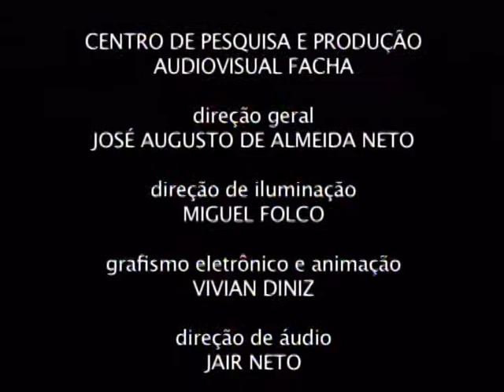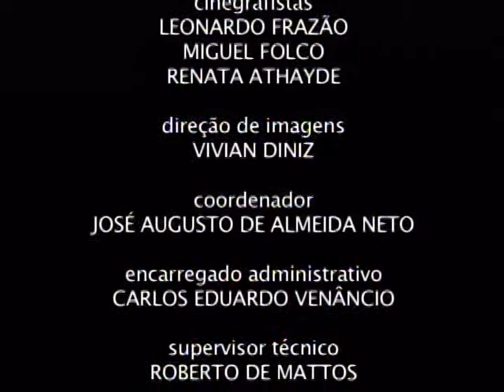FACHA - Encontros Acadêmicos - Cultura Brasileira Programa 2 - Parte 2/2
Sinopse: Encontros Acadêmicos é uma iniciativa da Coordenação de Ensino e Pesquisa das Faculdades Integradas Hélio Alonso. Apresenta neste programa uma entrevista com o professor Ivan Cavalcanti Proença que abordará questões relativas aos aspectos culturais da sociedade brasileira em sua conjuntura atual. A entrevista contará com os professores-debatedores Dráuzio Gonzaga e Nailton de Agostinho Maia, também integrantes do quadro docente da Facha.